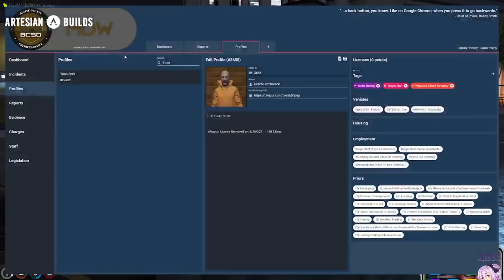POV of POLICE, Mayumi, Jay Que, Ray and more | Sykkuno with Mayumi | GTA NoPixel